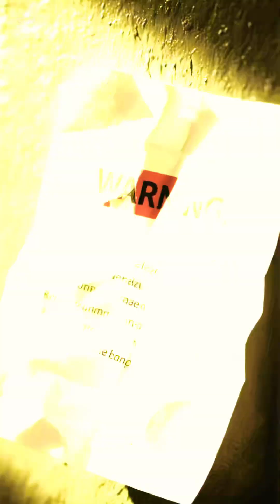The Detective Who Solved His Own Murder – With AI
A 20-year-old cold case. A dead detectvive.
An al that sees what no one else did!